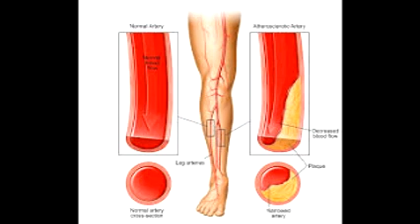கால் வலி & முதுகு வலி - குணமடைந்தவரின் பதிவு